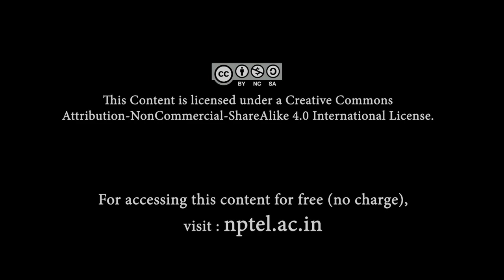The Textual Tradition